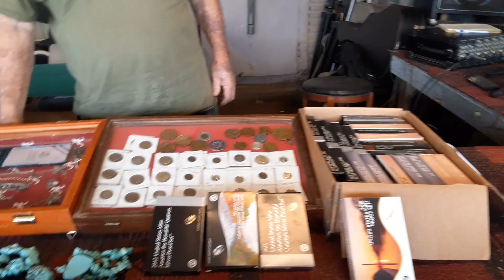Jim Vaughn will be bringing these items to the fleamarket at Ruth's this Wednesday morning